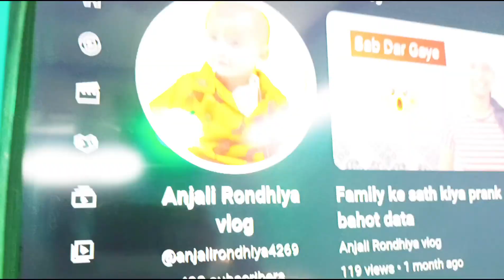500 Subscriber🤗 complete ho gay🥳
500 subcrober ho gay
Ganesh chaturthi video
ganesh ji ki arti
Ganesh Vandana
Ganesh chaturthi video
ganpati bappa morya
Ganesh stuti